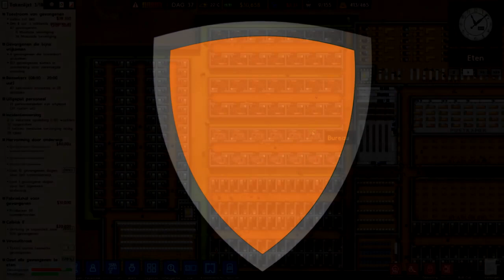Nieuwe plannen Prison Architect